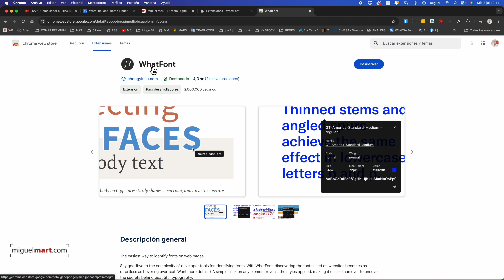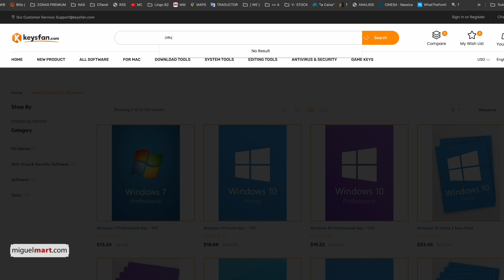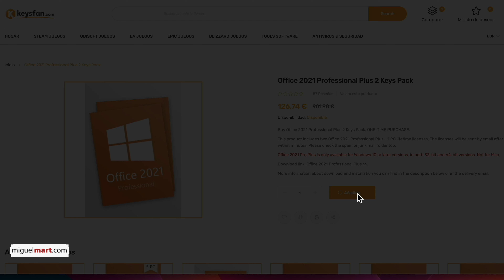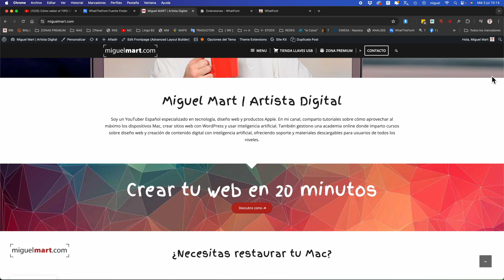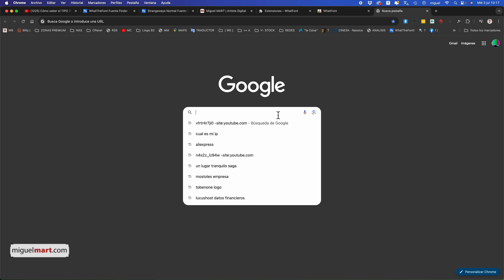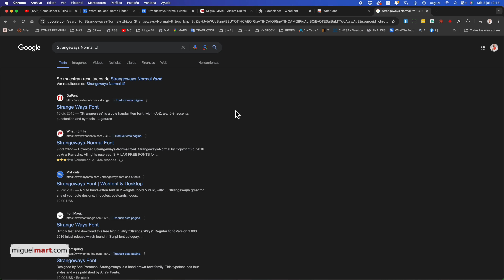🔹Guía Definitiva para Identificar el Tipo de Letra de una Imagen o Página Web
Cómo Identificar el Tipo de Letra de una Imagen o Página Web: Guía Paso a Paso
¿Alguna vez te has preguntado qué tipo de letra se utiliza en una imagen o página web? ¡No te preocupes más! En este video, te mostraremos una técnica sencilla y efectiva utilizando la herramienta WhatTheFont para identificar tipografías de manera rápida y precisa. 🖋️✨
Ventajas de Identificar Tipografías con WhatTheFont
Utilizar WhatTheFont es un proceso intuitivo y rápido. En pocos minutos, podrás saber exactamente qué tipografía se ha utilizado en cualquier imagen o sitio web.
🔍 Precisión en los Resultados
WhatTheFont ofrece un análisis detallado y te proporciona un listado de las fuentes más cercanas a la imagen que has subido. Esto te permite encontrar la tipografía exacta o una muy similar con alta precisión.
💡 Ideal para Diseñadores y Creativos
Si eres un diseñador gráfico, esta herramienta se convertirá en tu mejor aliado. Te ayudará a clonar diseños, continuar proyectos antiguos y mantener la coherencia en tus trabajos de diseño.
Pasos para Identificar el Tipo de Letra
1. Captura una Imagen
Asegúrate de capturar una imagen donde el texto sea claro y legible. 📸
2. Visita WhatTheFont
Dirígete a WhatTheFont.
3. Sube la Imagen
Sube la imagen capturada y deja que la herramienta haga su magia. 🪄
4. Ajusta Manualmente
Ajusta manualmente si es necesario para asegurar una coincidencia precisa. ✏️
5. Compara y Selecciona
Compara las fuentes sugeridas y selecciona la que más se asemeje a la de tu imagen. ✔️
6. Busca Alternativas Gratuitas
Si no deseas comprar la fuente sugerida, busca alternativas gratuitas en otros sitios web utilizando el nombre de la fuente. 🆓
Consejos Útiles
🔹 Usa Imágenes de Alta Calidad
Para obtener los mejores resultados, utiliza imágenes de alta calidad donde el texto sea claro y legible.
🔹 Familiarízate con Fuentes Comunes
Conocer las fuentes más comunes puede ayudarte a identificar más rápidamente el tipo de letra en una imagen.
🔹 Explora Otras Herramientas
Además de WhatTheFont, prueba otras herramientas como Identifont y Fontspring Matcherator para una identificación de fuentes aún más robusta.
¡Ahora es tu turno! Sigue estos sencillos pasos y convierte tus proyectos de diseño en obras maestras con la tipografía perfecta.